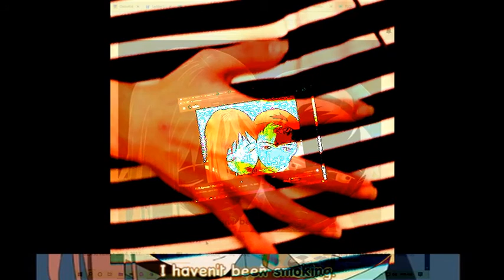phmp - Hand in Hand (Full Album)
Early Winter - 0:00
wu2bh - 1:23
Buy Up - 6:15
b4ts - 8:35
Vow of Silence - 11:32
Buffoon - 12:45
define - 14:26
Eat Away - 15:08
Fine, well say what you want to hear - 18:03
wanna - 19:17
What did you expect - 21:15
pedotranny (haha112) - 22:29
Unfair Unclear - 24:28
You Know - 28:48
Rise and Shine - 30:02
sun - 32:00
forget 33:14